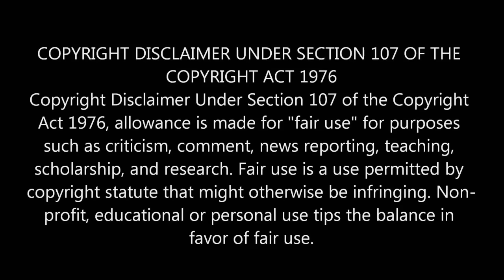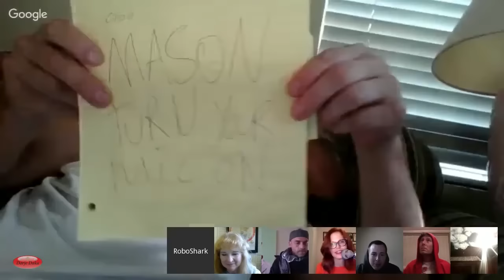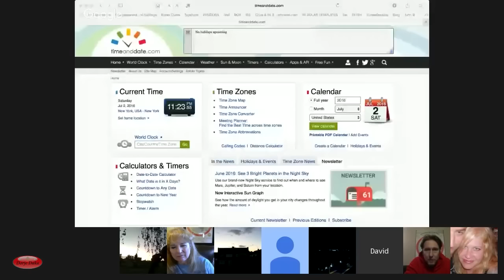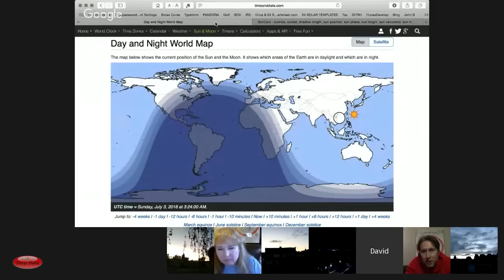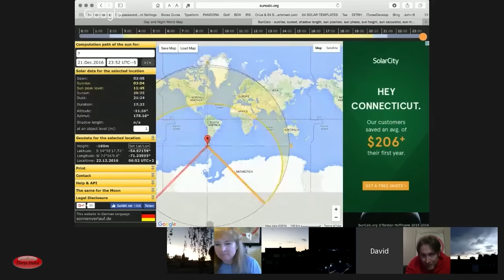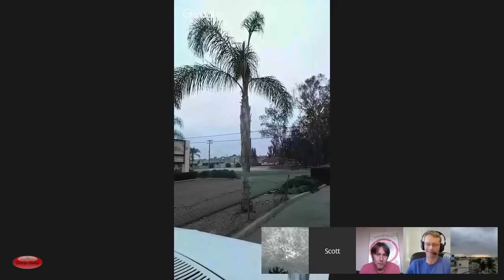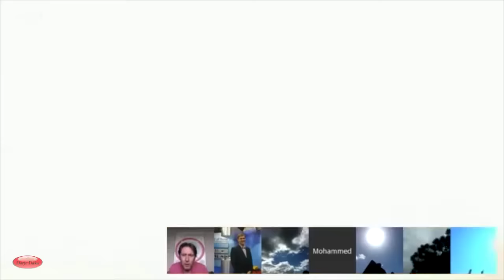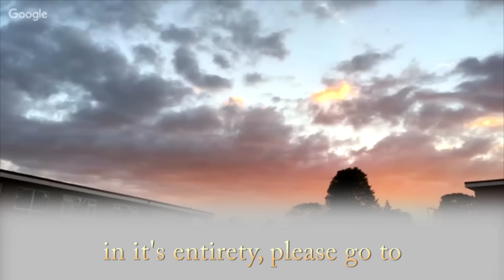Tracking The Sun On A Flat Earth - Highlights From 3rd July 2016